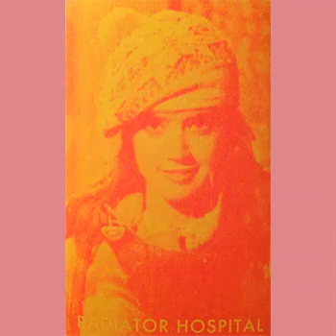Radiator Hospital - Nothin' In My Eyes [LP 2011]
Philly indie